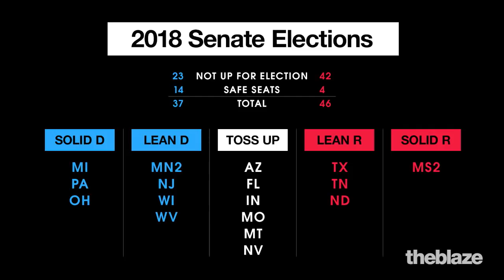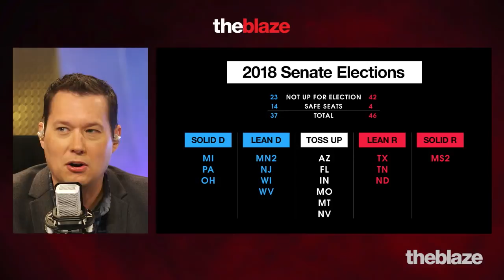Election by the Numbers 2018 - Glenn Beck Radio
Things are heating up with only weeks to go until the midterm election. Do you know how the races in your area in are going or are you interested in seeing how the numbers breakdown in the rest of the country? Then you've come to the right place.